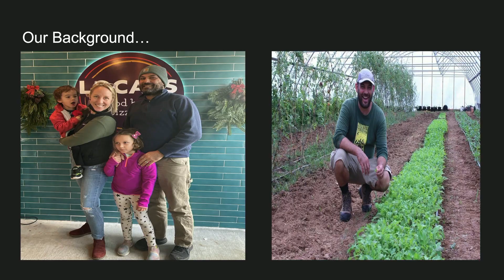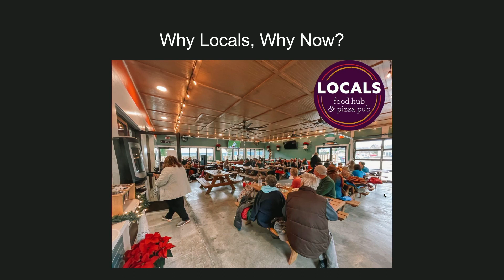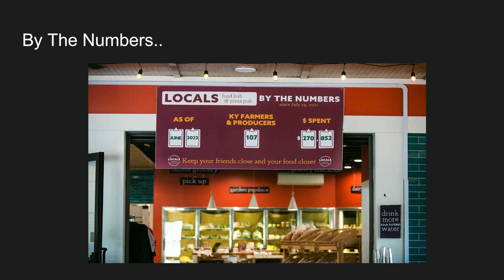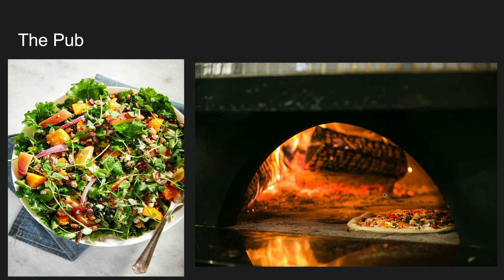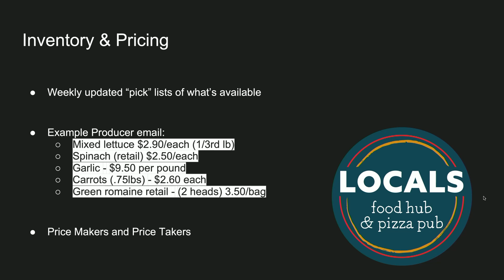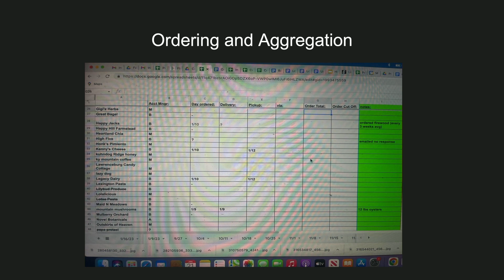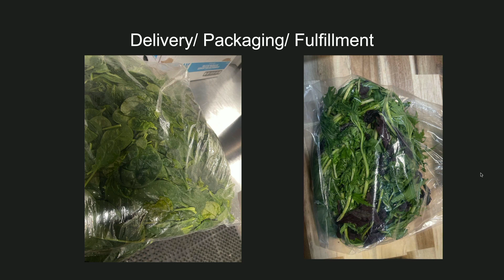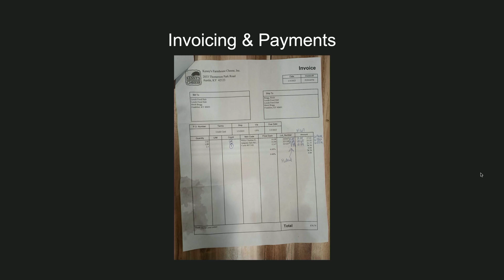Helping Grow Local Markets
Birch Bragg - Locals Food Hub & Pizza Pub.

Recorded during the OAK 2023 Conference in Frankfort, KY, January 26th-28th.

Get first hand information on selling to a small wholesale grocery or exploring new restaurant markets. Is your business ready to add wholesale channels to diversify your market stream? Can you invoice and accept payment online? Do you have a logo and label-making supplies to sell your product in retail packaging to a wholesaler and grow your brand awareness? Do you want to take the role of a local food systems ambassador in your community to help support regional food systems? In this session, we’ll talk about what products you grow best (and most profitably) that could be scaled to satisfy additional local market outlets and how you can advocate for local food in our communities as producers!

For conference registrants only: To access slide decks and other handouts, follow the link to OAK's webpage.